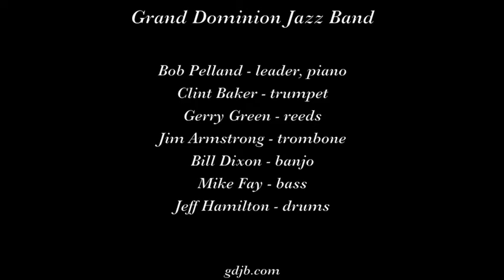Grand Dominion Jazz Band "While We Danced at the Mardi Gras"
Grand Dominion Jazz Band plays "While We Danced at the Mardi Gras" on February 9, 2017 at The Sounds of Mardi Gras", the Fresno jazz festival.

Musicians are Bob Pelland, leader, piano; Clint Baker, trumpet; Gerry Green, clarinet; Jim Armstrong, trombone; Bill Dixon, banjo; Mike Fay, bass; and Jeff Hamilton, drums.